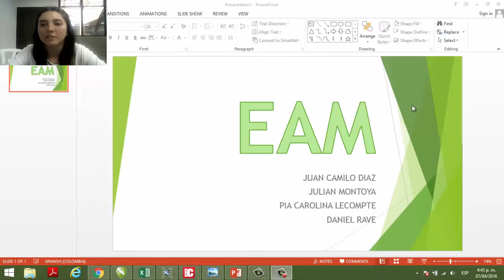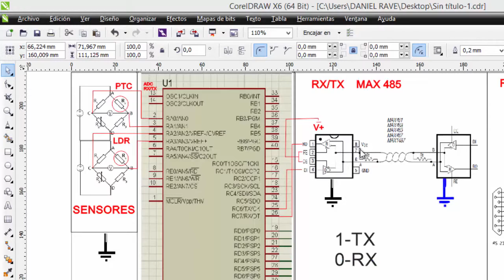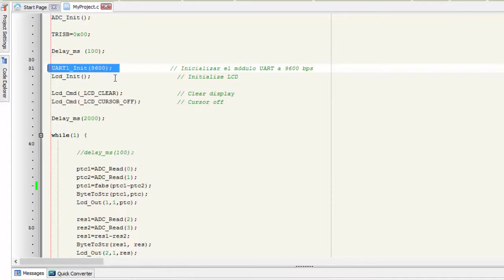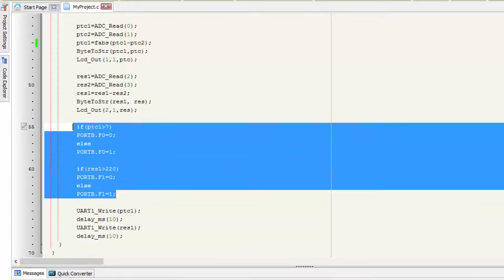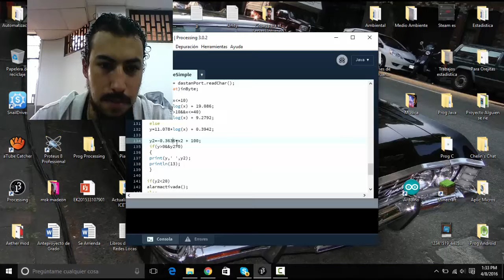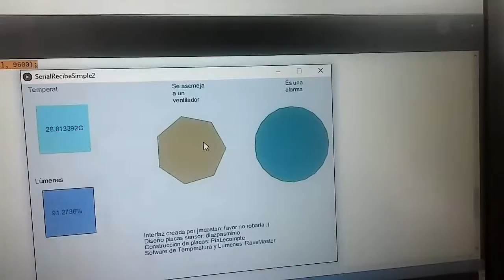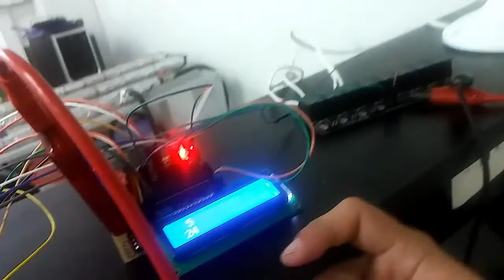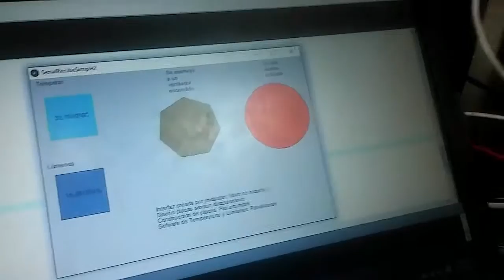VideoTutorial Comunicación Industrial con Microcontroladores y Processing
VideoTutorial de Comunicación Industrial basada en el uso un Microcontrolador PIC16F877A, módulos de comunicacion RS-485, MAX-232 Fotorresistencia y Termistor PTC.

Proyecto de la Materia "Aplicaciones Inteligentes con Microcontroladores" Dictada por el Docente Alexander Rincón Jiménez y presentado por los Estudiantes de Ingeniería Mecatrónica: Julián Montoya, Daniel Rave Carvajal, Juan Camilo Díaz Pasmiño y Pia Carolina Lecompte Fernandez, de la Escuela de Administración y Mercadotecnia del Quíndío, Colombia.

Planos y Montaje detallado en el Video